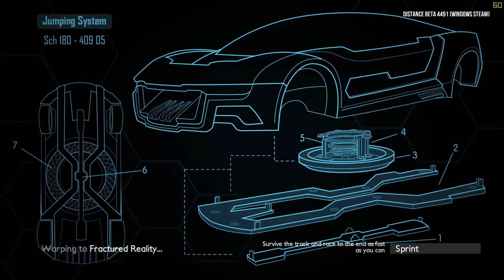Distance - Fractured Reality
Checking out the crazy, psychedelic track called Fractured Reality made by Platoonsgt1. I've previously covered another track of his named Graviton Disturbance so this one was quite a treat. Here's the link to Fractured Reality